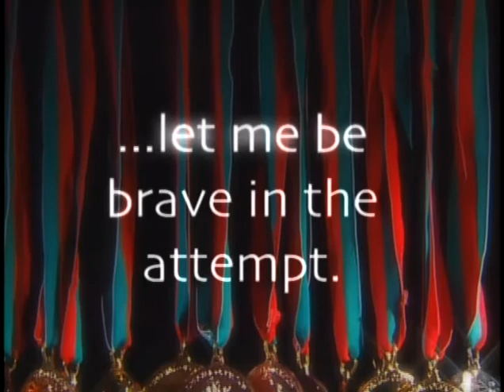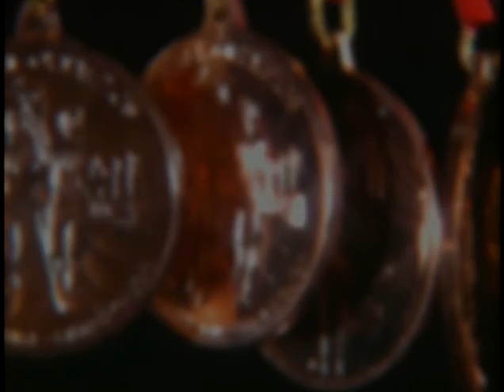Special Olympics Heart of a Lion